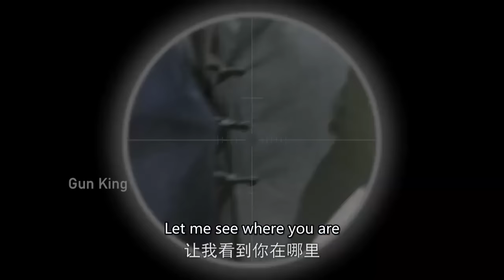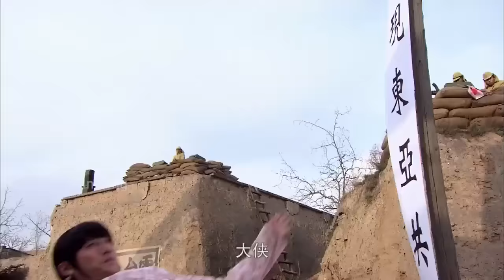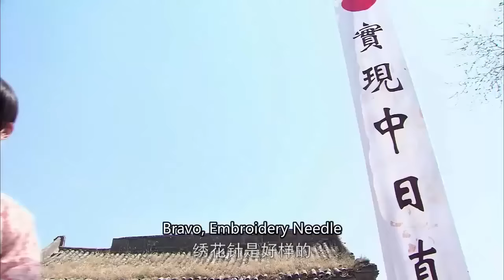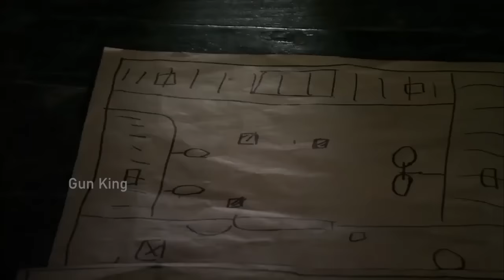【功夫電影】5場擂台決鬥！第三場女孩功夫最神秘，手輕輕一揮秒殺日本武士 ⚔️ 抗日 MMA | Kung Fu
KRQXZZ